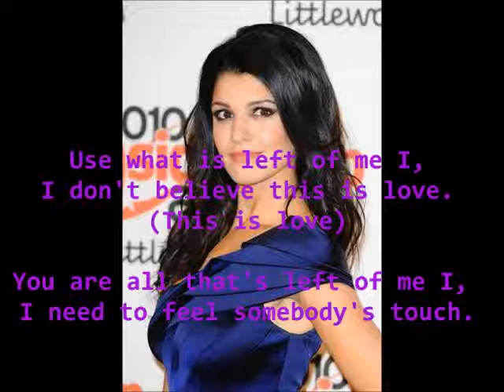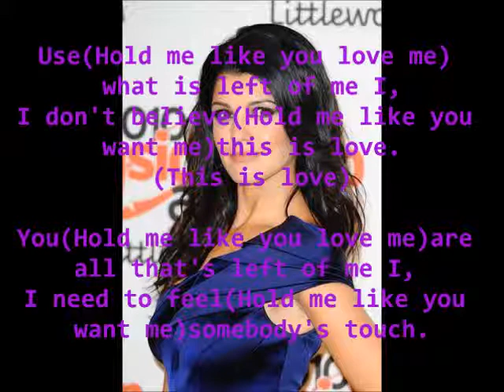Natalie Anderson - Use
Here is the song 'Use' with lyrics - Track 2 from the album 'Return To me' sung by actress Natalie Anderson.